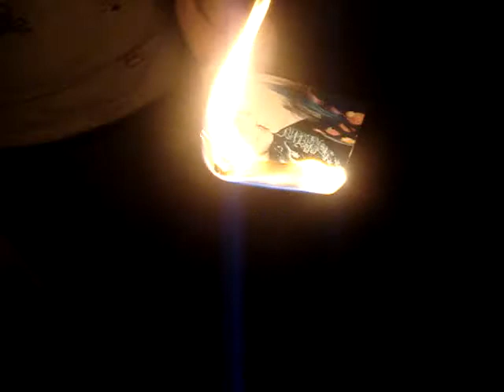burnin' up pt 1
klsjdf